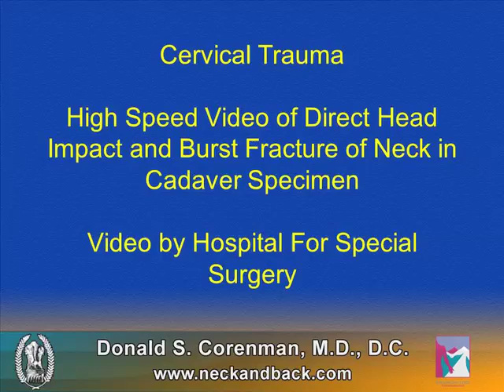Cervical Spine Trauma | Neck Injuries | Colorado Spine Specialist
Donald Corenman MD discusses the effects of a direct high speed impact to the head. Cervical spine trauma can cause serious damage. On initial contact, the head absorbs the impact, but the torso continues to move towards the head. This movement causes stress on the neck causing fractures and injuries to the ligaments.